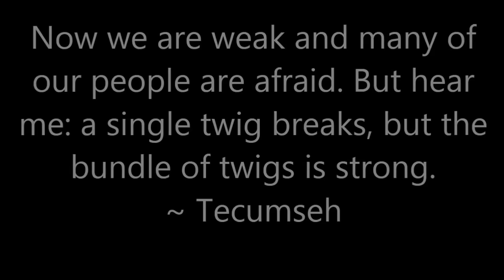Otter Revenge - The Day the Monkeys Went Too Far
Several videos of monkeys harassing sea otters in a zoo, culminating with a mass of otters drowning a monkey to the tune of O Fortuna.

I didn't record these videos, I just edited them together for a laugh.

The take home here is that monkeys are assholes and otters can and will mess you up! You otter think about that the next time you go monkeying around.